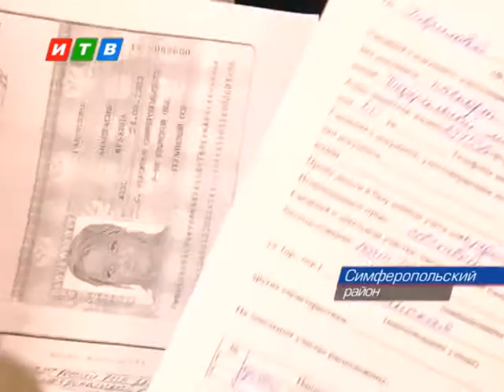Продолжается прием заявлений на получение земли от участников полян протеста.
Продолжается прием заявлений на получение земли от участников полян протеста. Сегодня заместитель Председателя Совета министров Крыма Руслан Бальбек проверил, как это происходит в селе Укромное, п